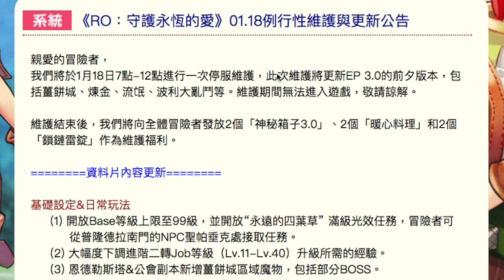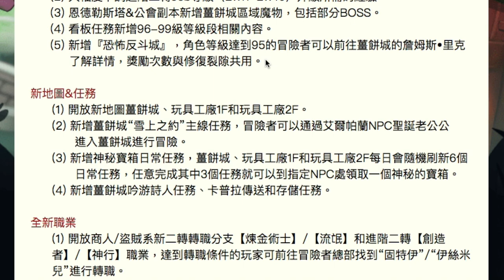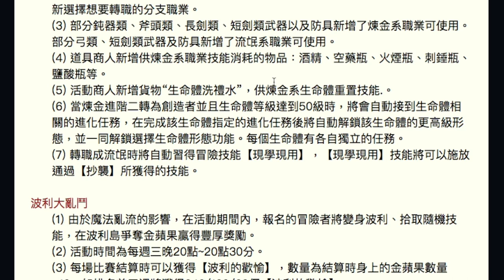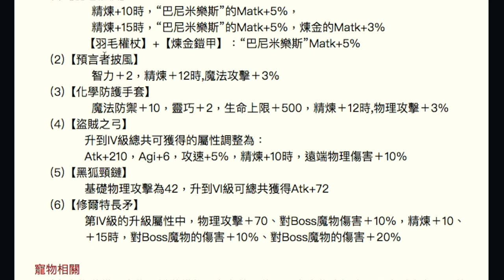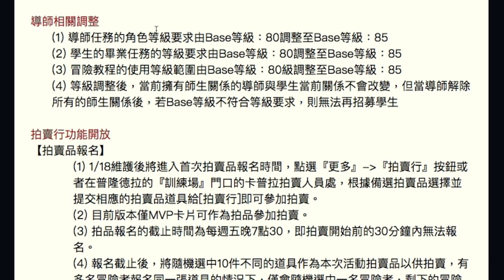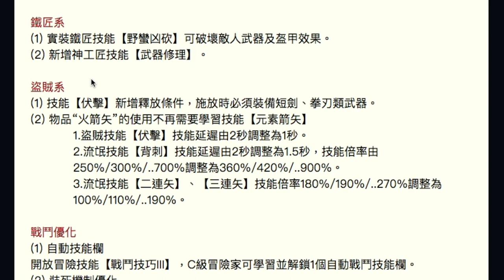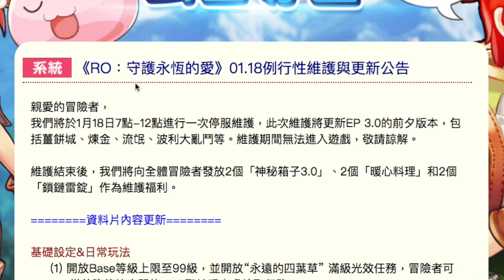【超大更新】新職業-新地圖！！！！｜RO仙境傳說：守護永恆的愛｜手機版 HD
魔人SAVI的【遊戲系例】：
－gameplay 刷首抽 HK 香港 攻略 心得 PS4 iOS android 評價 中文 廣東話 玩法－